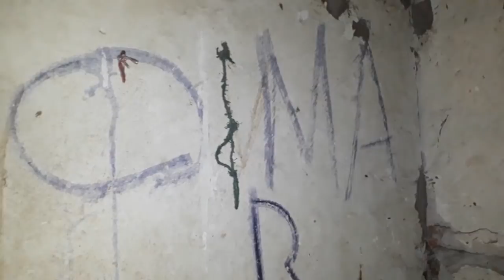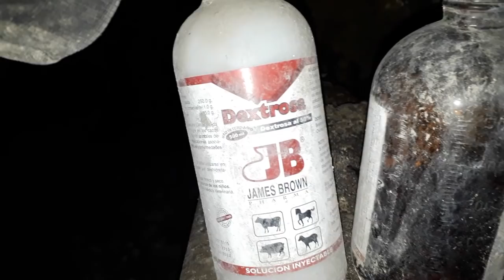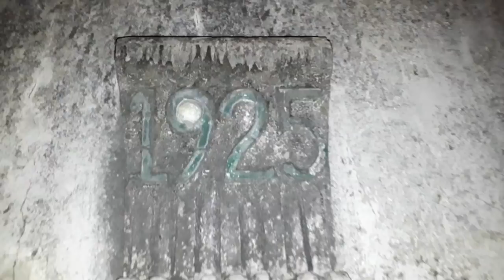Hacienda el CARMEN excursión NOCTURNA completa Esto nos paso.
Estuvimos explorando una de las haciendas abandonadas en el sur de Quito llamada hacienda el Carmen espero les agrade este vídeo le den me gusta lo compartan con sus amigos y si eres nuevo